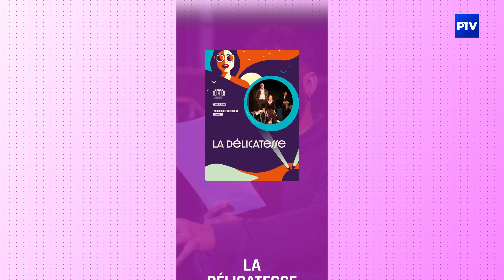L'Agenda | Jeudi 11 janvier 2024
Aujourd'hui dans votre agenda :
- La délicatesse, mercredi 24 janvier à la Forgerie de Wassy
- Mes copains d'abord, vendredi 2 février à la Forgerie de Wassy
- Woman of The Year, samedi 3 février à l'ACB Scène Nationale de Bar-le-Duc
- L'école des maris, jeudi 21 mars à l'Espace Simone Signoret de Vitry-le-François